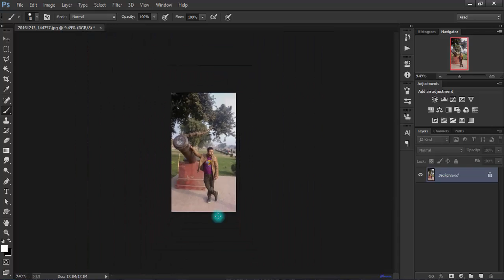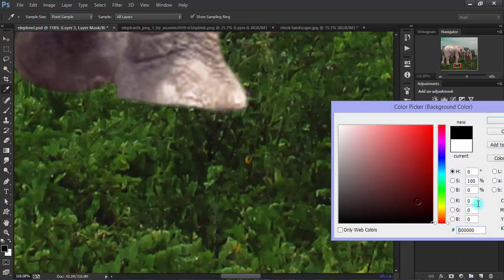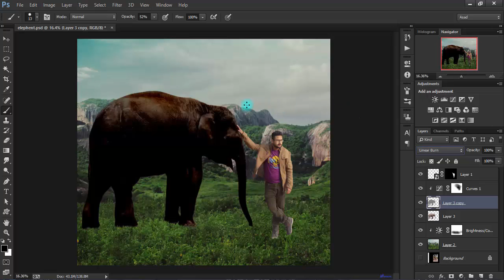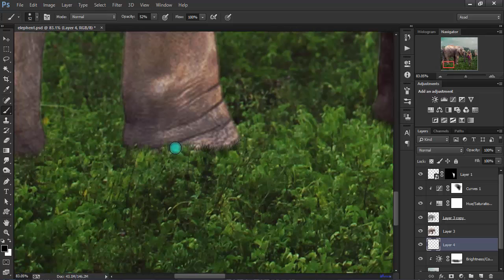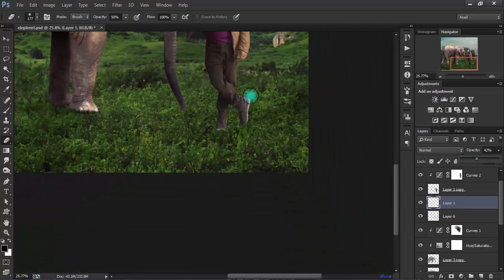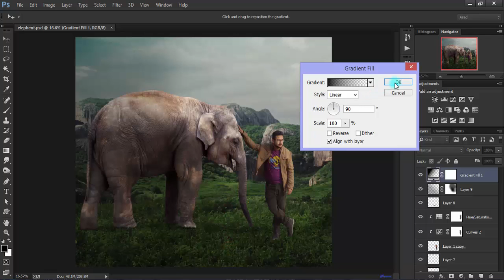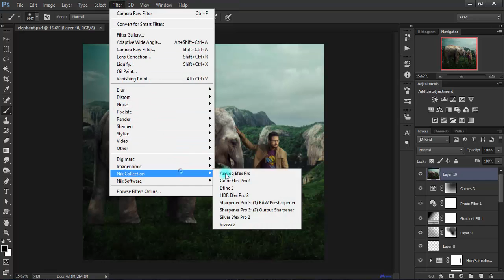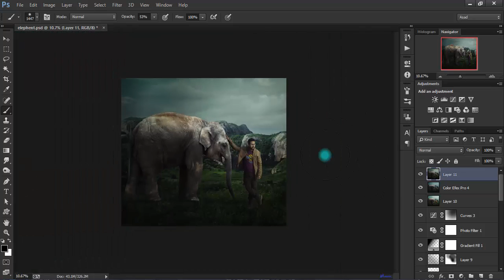Elephant Friend Photoshop Manipulation Tutorials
Hello Friends Here Is Another My Photoshop Tutorial
This Is Very Special Tutorial In This Tutorial I Will Show You
How You Can Easily Make A Best Manipulation Picture This Tutorial I Use Some Resources For Making A
Advanced Picther This Tutorial I Will Show You Techniques In Photo Manipulation This Is Very Easy Tutorial
I Solve Your Problem About Photoshop This Is A Requested Tutorial My Nearest Friend Tell Me Make New Think
I Try To My Best And I Hopefull You Learn Something In This Tutorial Give Me Review And If You Liked My Work

My Name Is Mirza Asad Tahir Im From Pakistan Im Student And Loves Graphics Designing I Also Work On
Photoshop,Illustrater,After Effect,In Design,CorelDraw,Light Room.
After A Long Time I Post My New Video Sorry For That Im Busy.
￿Anyway Watch Tutorial Learn Something New. This is Little Bit Fast Video Hope You Understand The Basics

How To Find And Download Adobe Photoshop Backgrounds Urdu/Hindi Tutorial By Mirza Asad Tahir